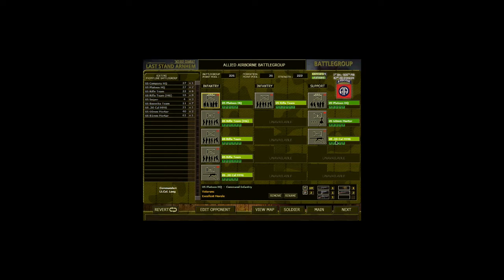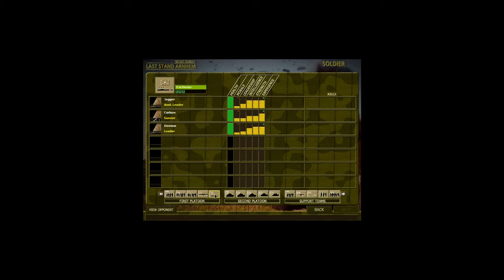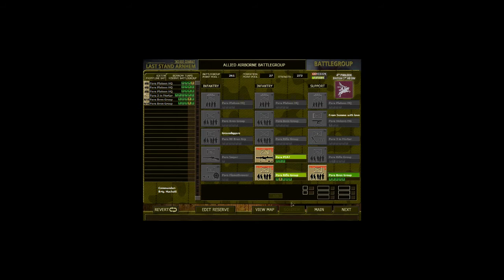Close Combat: Last Stand Arnhem Let's Play - Turn 16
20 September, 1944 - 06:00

Another wave of German counter-attacks roll in.